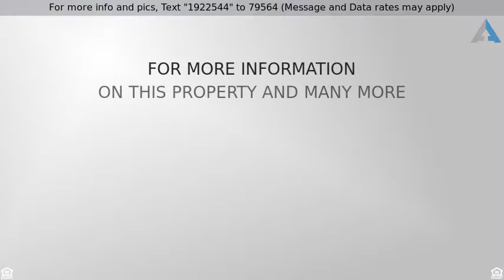Priced at $254,900 - 148 Cody Ct, Portland, TN 37148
Beautiful 3 Bedroom 2.5 Bath Home with Bonus Room,

Beautiful 3 Bedroom 2.5 Bath Home with Bonus Room, Laminate Hardwood Floors, Formal Dining Room, Gas Fireplace, Stainless Steel Appliances & So Much More! Large Fenced Backyard with Pool. Large Tiered Deck Perfect for Entertaining! Located 5 Minutes off of I-65. Great Neighborhood!